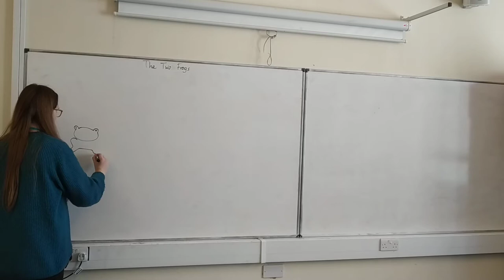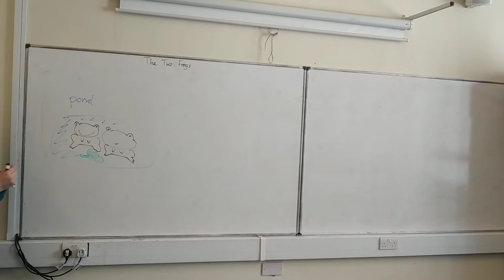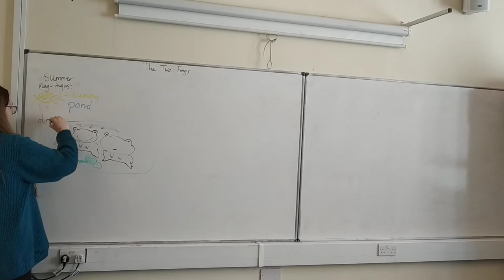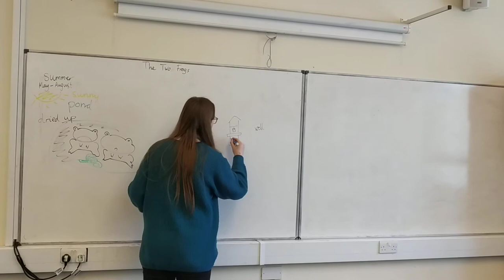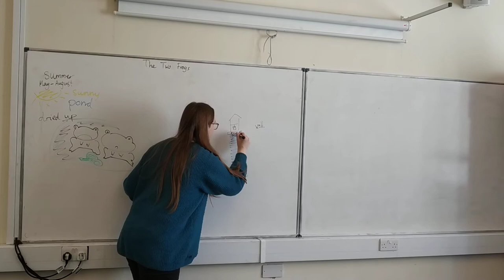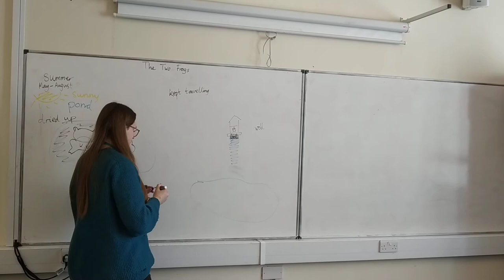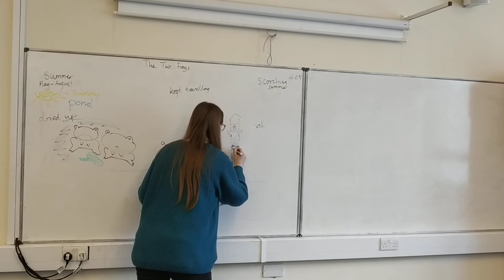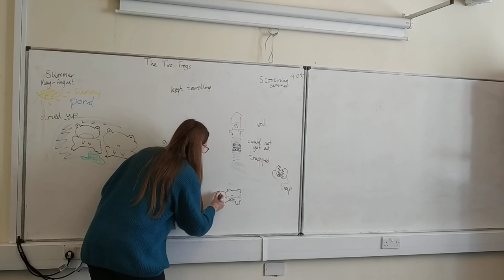The Two Frogs Level 2